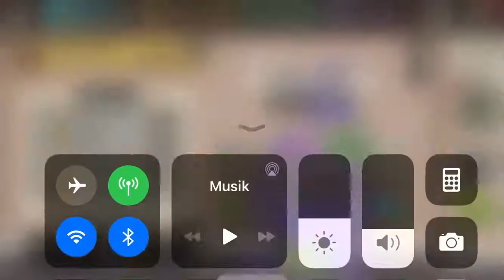SPPD TvT first game Laaaaaaaag